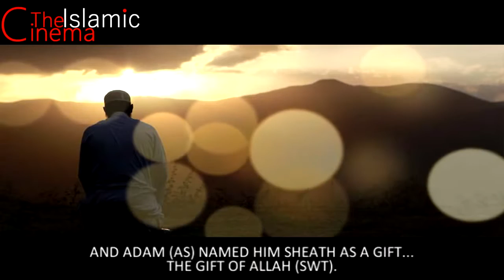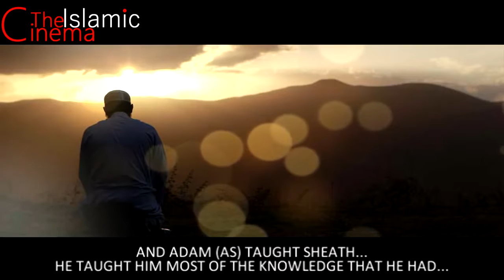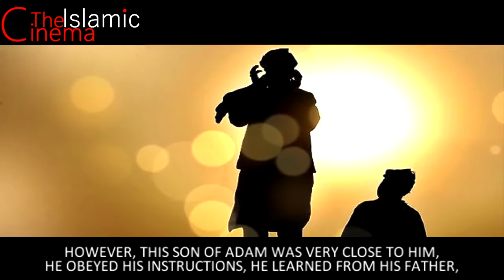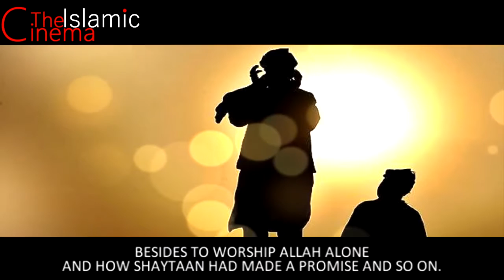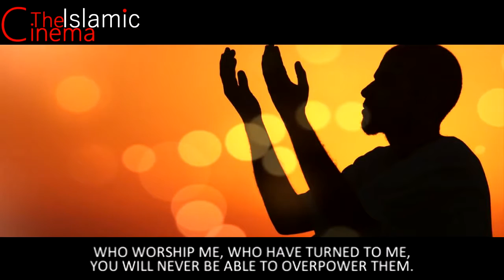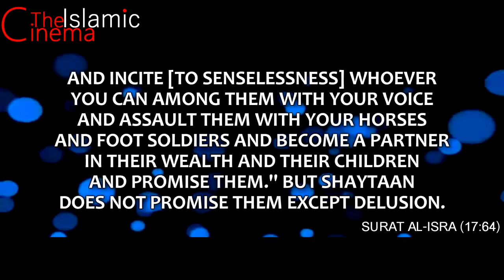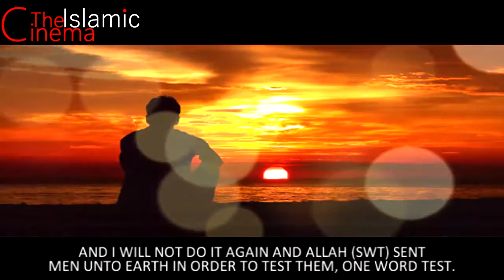Sheath AS Creation Of Adultery & Music ᴴᴰ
Stories Of The Prophets Series in collaboration with TheIslamicCinema